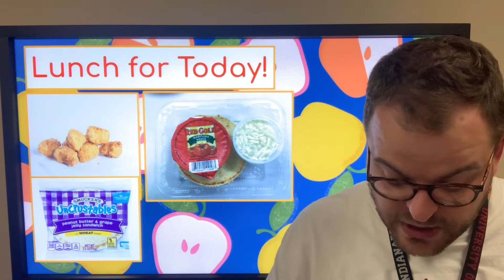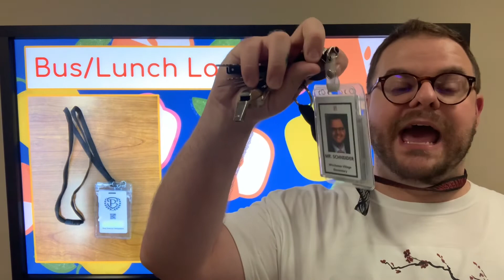WVES Announcements for September 26